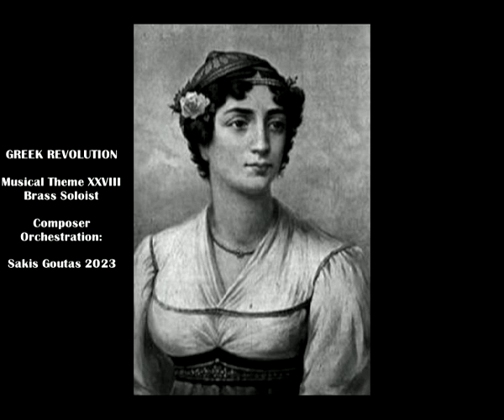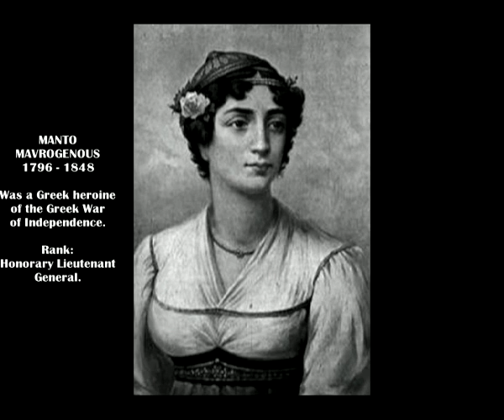XXVIII Greek Revolution (BIG BRASS) Composer-Orchestration: Sakis Goutas 2023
Σύνθεση-Ενορχήστρωση: Sakis Goutas
Musical Theme XXVIII - Brass Soloist
Composer-Orchestration: Sakis Goutas 2023